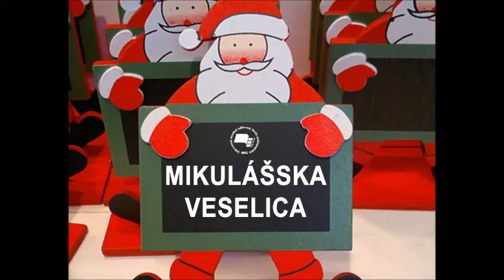Tanec v podaní 1.B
Tanec, ktorý odpálil kolektív 1.B na Mikulášskej veselici SSOŠP EBG v Brezne 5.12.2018.